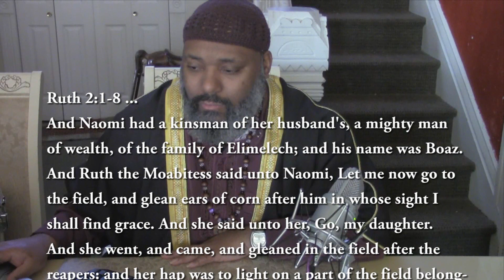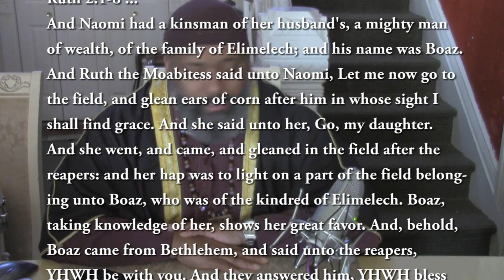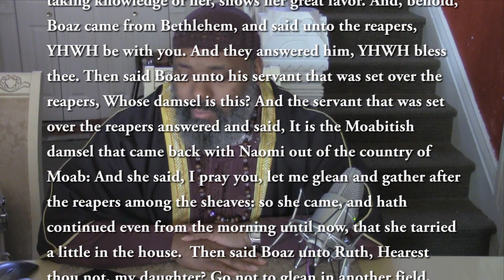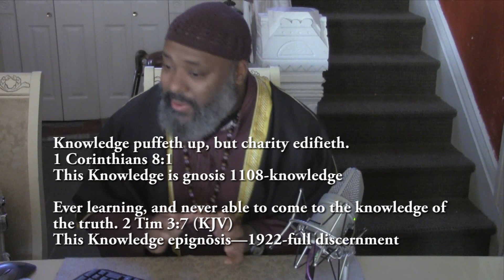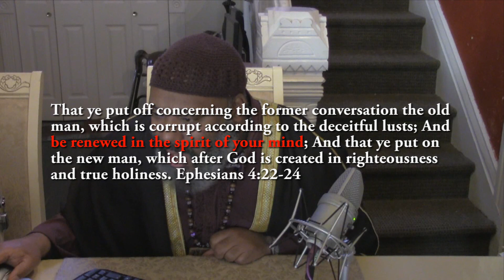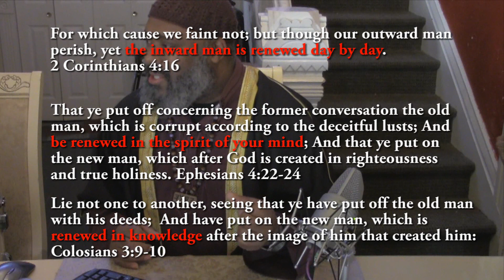The Importance Of Revelations, Revealed Knowledge, Understanding & Wisdom